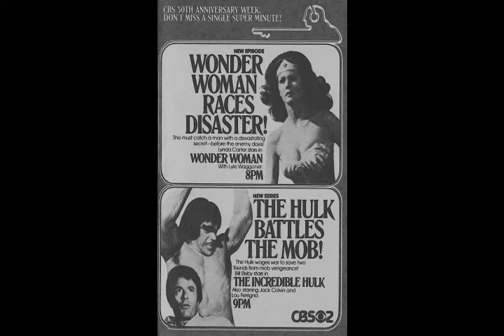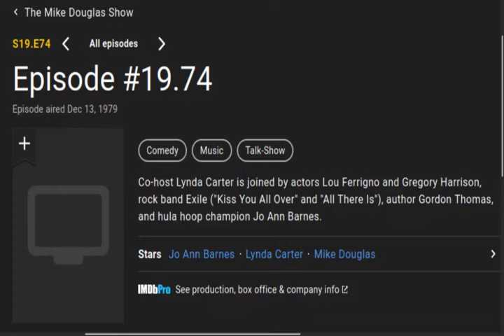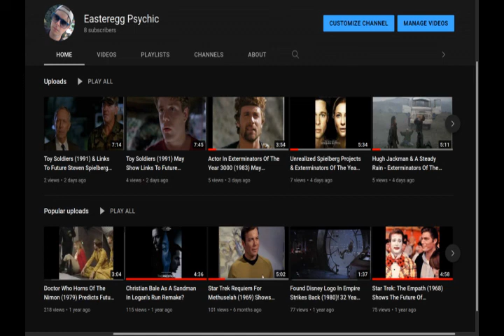Does Actor Kirk Douglas Resemble Lynda Carter & Bill Bixby Of Wonder Woman / The Incredible Hulk?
20,000 Leagues Under The Sea (1954) actor Kirk Douglas may resemble 1970's Wonder Woman actress Lynda Carter & Bill Bixby of The Incredible Hulk. Both comic book shows were back to back on Friday nights in 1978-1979 on CBS TV in America. Connections: Similar to the storyline of Hulk, Dr. Jekyll And Mr. Hyde was adapted to a musical TV movie in 1973 starring Douglas and James Bond actor Donald Pleasence. Carter and other Hulk actor Lou Ferrigno were on The Mike Douglas Show in 1979. Kirk Douglas and Bill Bixby appeared together in 1962 western, Lonely Are The Brave. Douglas may other connections to the DC comics universe. Frank Gorshin who played Riddler in the 1960's Batman TV series may resemble The Spartacus star. Actor Oliver Reed may provide other clues to this connection. GOR (1987) features a soundtrack similar to Hercules (1983). Reed was in Burnt Offerings in 1976 with Penguin actor Burgess Meredith.